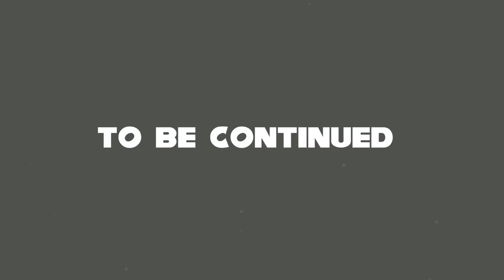classic Sonic's horror adventure's ⟦GMOD animation⟧ PART 1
sonic goes on short adventures through mysterious worlds and monsters that lurk at every turn. Join Sonic as he tries to go back home and meet his friends before Sonic gets captured or worse taken by the void.